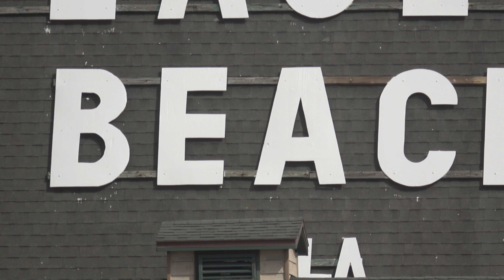iPhone X vs. $1000 4K Camera [ Sony AX53 ]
1000 dollar phone, vs 1000 dollar camera
The amazon link to this camera is

can the almighty iPhone X go up against the thousand dollar 4k Camcorder?
in this video I will be doing comparisons using out-of-the-box settings on the sony camera, along with 4k30 on the iPhone X.
nothing seen in the video was edited in any sort of way, what you see is what you get

More info; The iPhone records 4k30 at 24 mb bitrate and the sony records 4k30 at 100mb bitrate. Higher bitrate means higher quality of video. so be on the look out for that!

after recording this video, I messed around with the camera settings on the sony and made the video look even better! if you want a follow up video, please let me know!